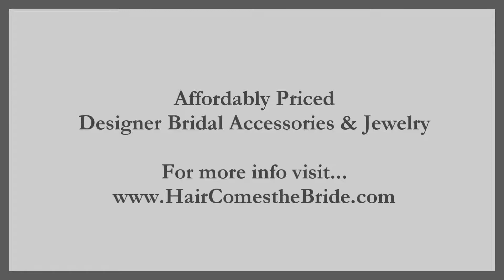Vintage Pearl and Rhinestone Bridal Jewelry Set by Hair Comes the Bride - Jocelyn